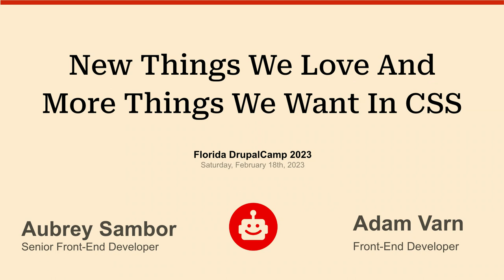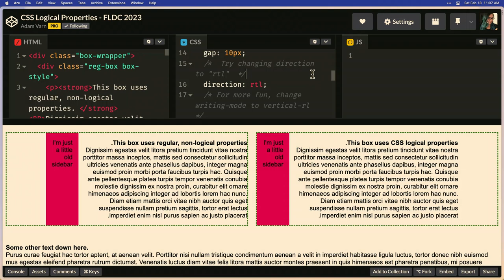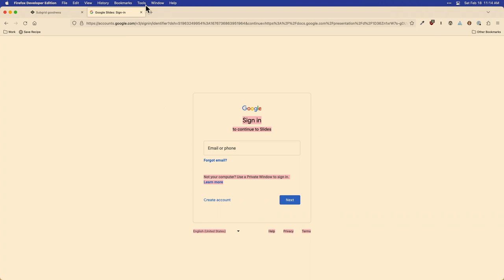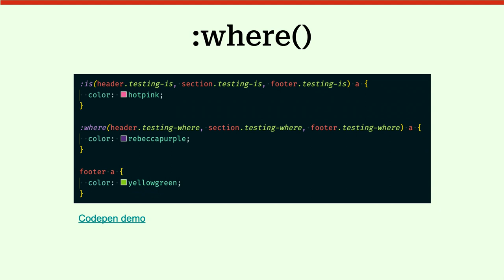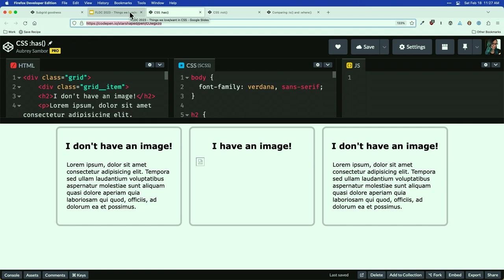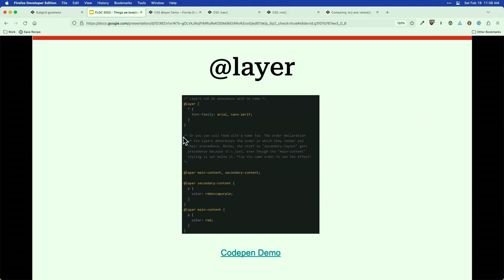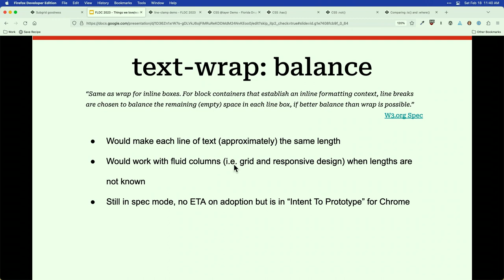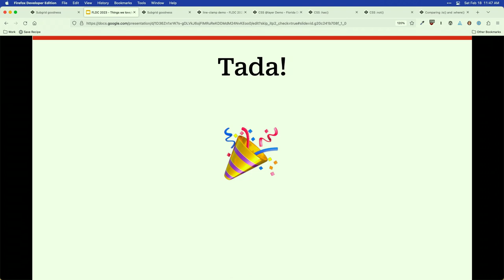New things we love and more things we want in CSS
If you haven't been paying attention to CSS lately, you have been missing out! From container queries to the :has() pseudo selector, CSS has made leaps and bounds over the last 2-3 years...but there is still plenty more to do!

In this session, Lullabot front-end developers Adam Varn and Aubrey Sambor will get you up to speed on the newest CSS features we love, as well as some still in the works and the ones that we wish we had the most. We'll cover

the :is() , :where(), :not() and :has() pseudo selectors and their "pseu-per" powers
why container queries will blow your mind
what @layer is and how to use it
A basic understanding of CSS is recommended for attendees but all are welcome!

Adam Varn
FRONT-END DEVELOPER AT LULLABOT
Tampa, FL

Adam Varn is a front-end Developer who built his first website in 1997 when he launched “Adam’s Game Reviews” for a local ISP’s portal. The ISP paid him in video games. To earn actual money for his work, he started building other sites in HTML and Cold Fusion.

In 2008, he began creating his first Drupal themes, learning the ins and outs of Drupal site-building and configuration. Before joining Lullabot, he ran his own Drupal development company where he helped solve problems for non-profits, advocacy organizations, local government, and educational institutions.

Aubrey Sambor
SENIOR FRONT-END DEVELOPER AT LULLABOT
Northampton, MA

Aubrey Sambor is a front-end developer who loves creating accessible websites using clean and modern CSS. She initially learned to code in the late 90s when her high school friends told her about this cool website called Geocities. She decided she wanted a site of her own, so she bought an HTML 4 book and taught herself the ways of code.

Aubrey graduated from Indiana University with a Bachelors degree in computer science and started her career building custom PHP web portals for clients, eventually discovering Drupal in 2008. She is passionate about design systems, accessibility, and the latest and greatest CSS techniques.

In her spare time, Aubrey loves to knit, spin her own yarn on one of her two spinning wheels, and walk on the many trails and paths throughout western Massachusetts. She's left-handed and has always disliked it when her classmates took all the left-handed scissors in art class.